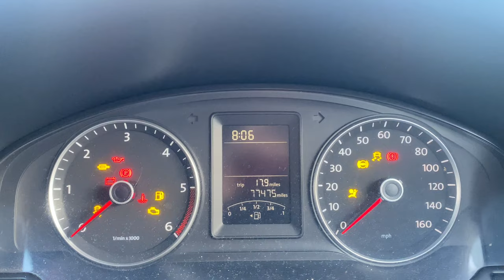MY FIRST E BIKE RACE | VALLEYS ENDURO SERIES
My first E-bike race! This week I raced the first round of the Valleys Enduro series hosted by Western Bike Events. The first round stopped at Taff Buggy, which is a famous spot within South Wales as it was the home to the Dragon Downhill race series many years ago.

As this was an enduro event, there were 3 stages set out across the venue with an additional stage put on for e-bikes. Fantastic to see so many people on the hill having a great time!

Here's a general list of things you can expect from this channel.
▶︎  New Riding Locations to Check Out!
▶︎  Progression of Skills
▶︎  A Good Laugh
▶︎  Motivation To Ride Your Bike!